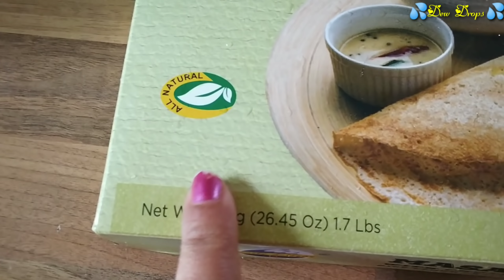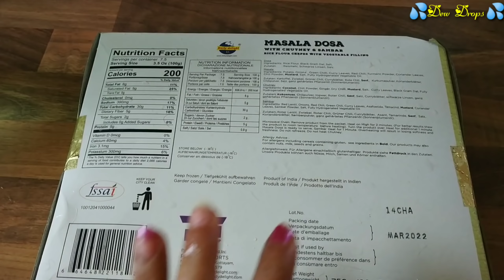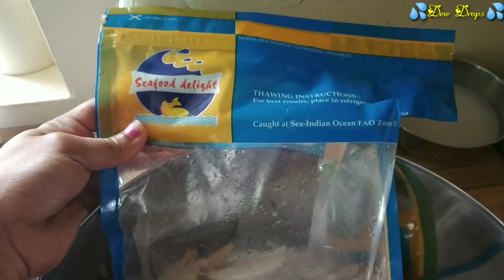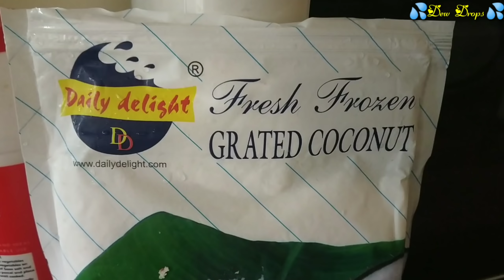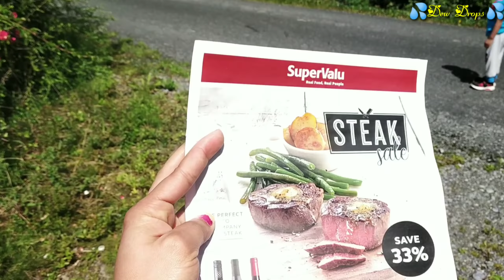An Unplanned Day in My Life/ മലയാളിക്കടയിലെ വിഭവങ്ങൾ/ നത്തോലി പീര/ മസാല ദോശ/ Dew Drops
I'm on Instagram as @jenimol_dew_drops. Install the app to follow my photos and videos.

Dew Drops

❤️ Jenimol Shijo❤️